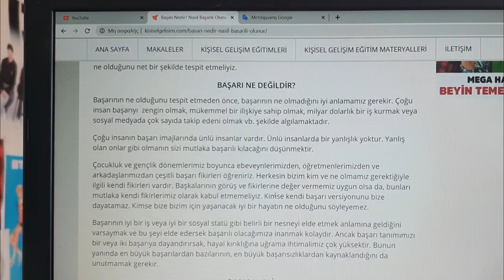Yunan Türkçe Konuşuyor: Sınav Zamanı Gelene Kadar Hiç Çalışmadım || I didn't study until exams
OPEN ME

Hey guys, thank you so so much for watching my video, I hope you enjoyed my endless talking in Turkish XD I have been studying Turkish for 2 and a half years now in university, I have 9 hours of lectures in Turkish per week! I know there are a few mistakes, but while speaking rapidly, I didn't notice I was making mistakes! Excuse them in advance please!

FAQ:

I am Nicky, what's up?

How old are you?:
20

Where do you live?:
Αthens

My university:
Kapodistrian Faculty for Turkish and Modern Asian Studies.

How I shoot videos;
With ma phone, Samsung s10

EDIT SOFTWARE:
WONDERSHARE FILMORA

How long have I been a youtuber:
About one a half years!

My interests:

Foreign languages, Harry Potter, reading books, dancing, piano, BTS, kpop, kdrama, fandoms, cooking!

Tυπικες Ερωτησεις:

ΠΩΣ ΜΕ ΛΕΝΕ:
Ειμαι η Νικη, what's up?

ΠΟΣΟ ΧΡΟΝΩΝ ΕΙΜΑΙ:
20

ΠΟΥ ΜΕΝΩ:
Αθήνα

ΠΟΥ ΣΠΟΥΔΑΖΩ:
Τουρκικων και Συγχρονων Ασιατικων Σπουδων Καποδιστριακου Πανεπιστημιου Αθηνων.

ΜΕ ΤΙ ΤΡΑΒΑΩ ΒΙΝΤΕΟ;
Με το κινητο, Samsung s10

ΕDIT SOFTWARE:
WONDERSHARE FILMORA

ΠΟΣΟ ΚΑΙΡΟ ΚΑΝΩ ΒΙΝΤΕΟ:
Σχεδον 3 χρονια!